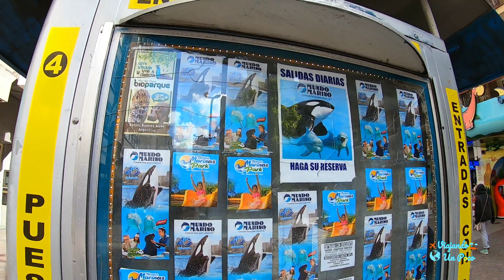Caminando por Mar del plata, peatonal San Martin